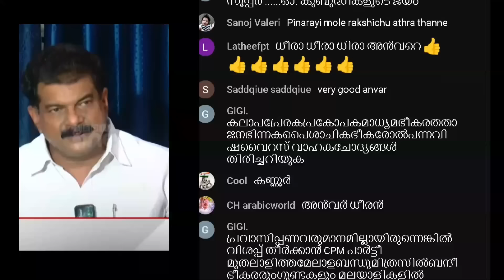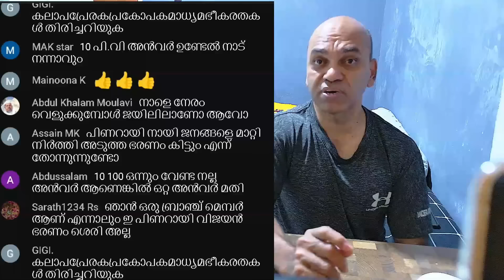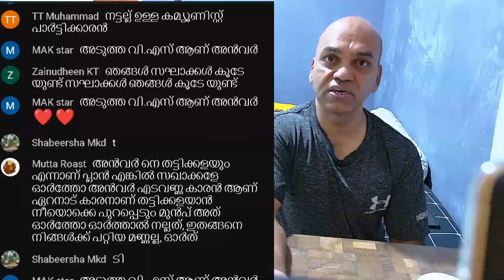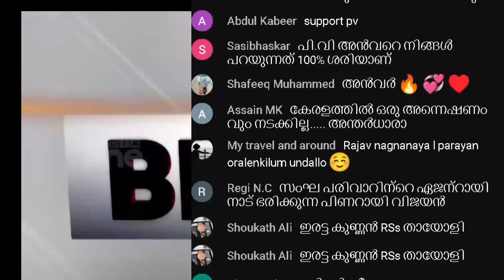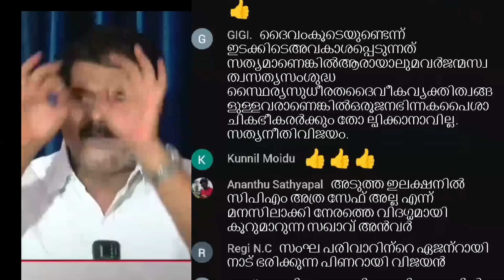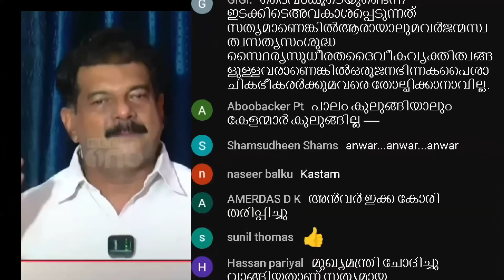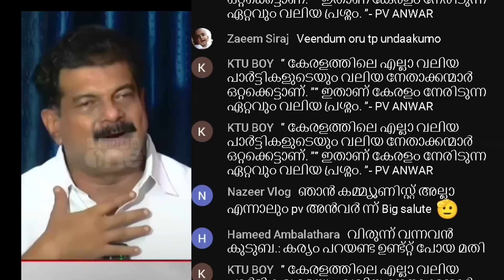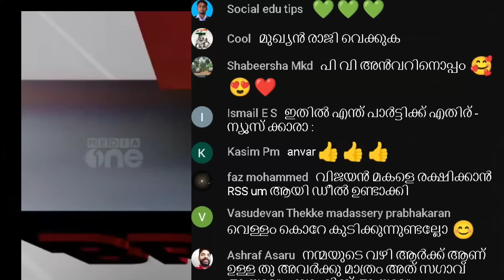PV vs PV - 'ചതിയന്‍, ഗതികെട്ടവൻ, കേട്ടു പോയ സൂര്യൻ'; മുഖ്യമന്ത്രിക്കെതിരേ ആളിക്കത്തി അൻവർ